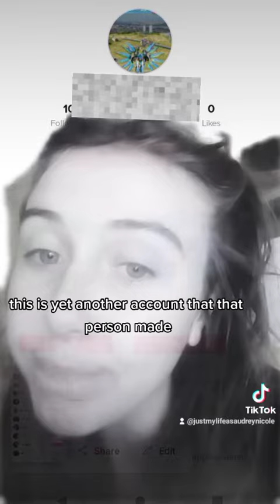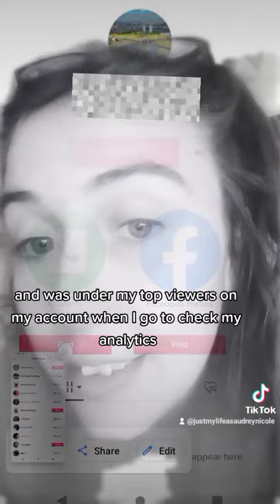obsession never stops being an obsession and why I've not been on the screen much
thank you to everyone for the continued support and for those who check on me all the time making sure I'm ok I truly do appreciate each and every single one of you very much .